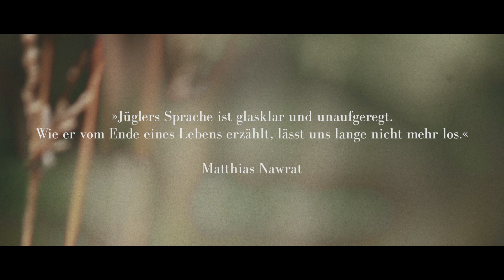Matthias Jügler - Raubfischen, Buchtrailer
Das Geheimnis des Lebens liegt unter Wasser

Daniels Welt ist voller Zerwürfnisse. Der Urlaub in Schweden mit seinem Großvater bedeutet ihm alles. Beim Raubfischen auf dem See erfährt er immer mehr über die geheimnisvolle Welt unter Wasser. Doch dann erkrankt sein Großvater an ALS. Erst verliert er den Appetit, dann seine Stimme, zuletzt die Fähigkeit zu atmen. Daniel erträgt es nicht, tatenlos dabei zuzusehen, und fasst einen waghalsigen Entschluss.
»Raubfischen« ist die Geschichte eines Abschieds und eines Aufbruchs, es erzählt von der Einsicht, dass der Tod ein Gegner ist, mit dem man es aufnehmen sollte.

Mehr zum Buch (erscheint am 13. Februar 2015 bei Blumenbar)